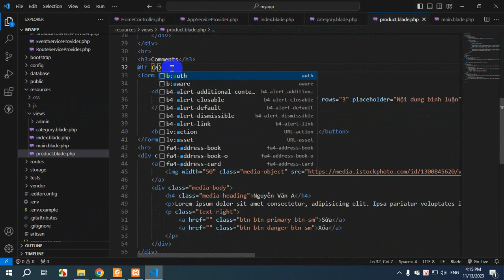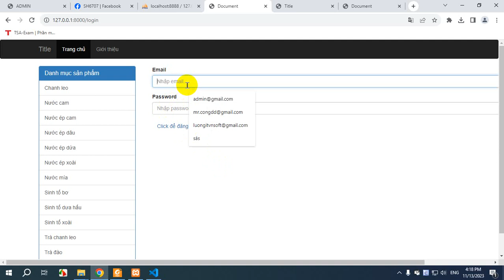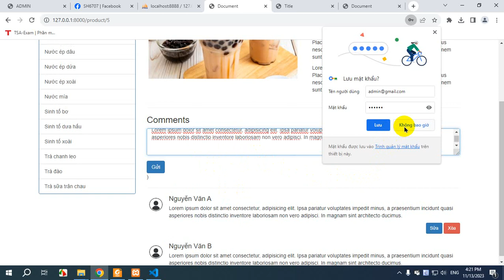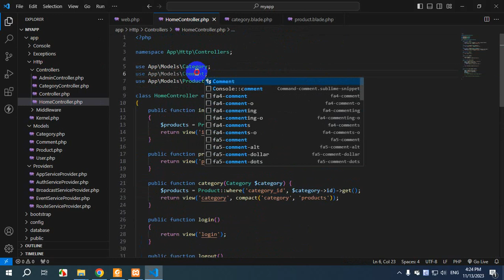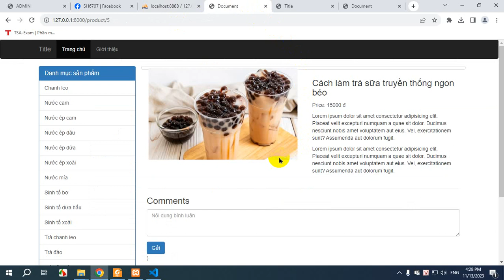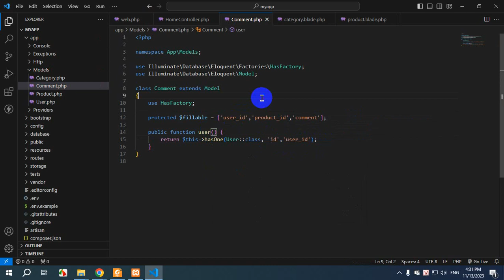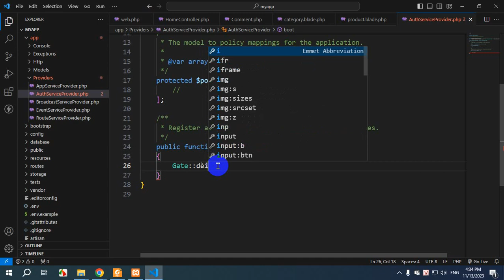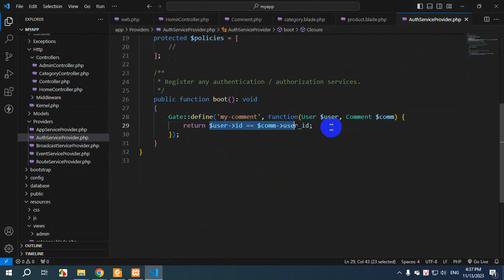Ôn tập laravel bài 5: Tạo chức năng bình luận